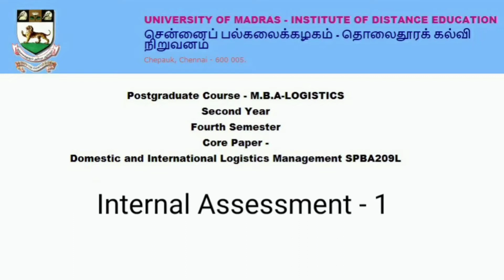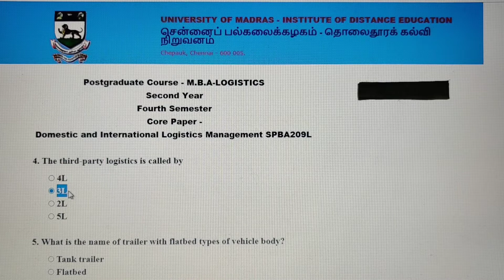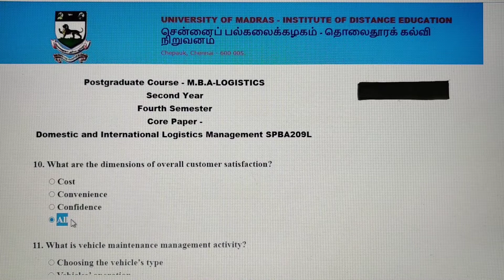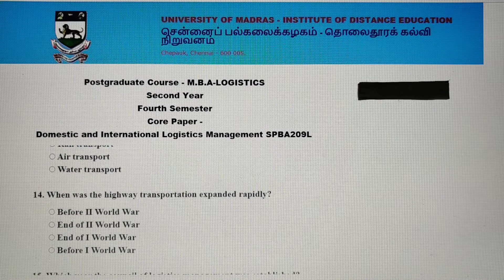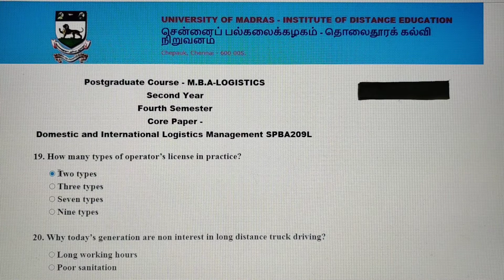MBA|University of Madras|4th sem| Internal 1| SPBA209L|Domestic & International Logistics Management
MBA | University of Madras | 4th sem | Internal Assessment 1 | SPBA209L | Domestic & International Logistics Management